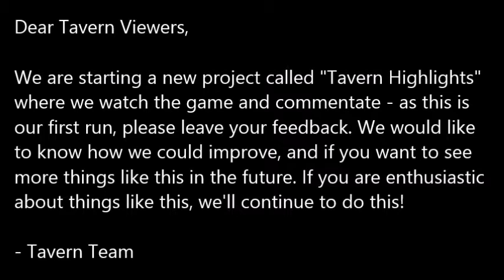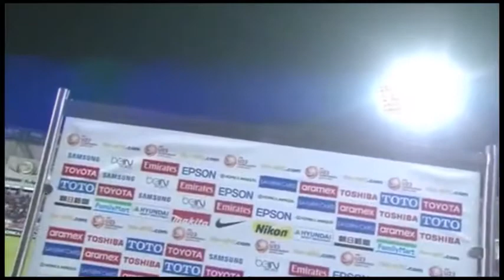Tavern Highlights Ep 1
Tavern of the Taeguk Warriors moves on to highlights! This is our first test so if you like it please let us know!